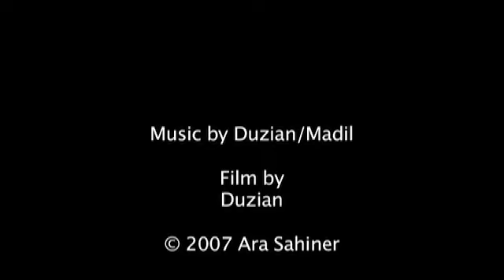Senghor Bridge, Paris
People climb the uneven steps of the bridge.